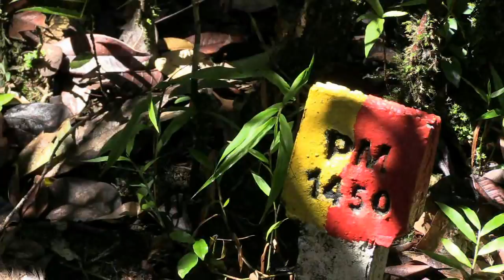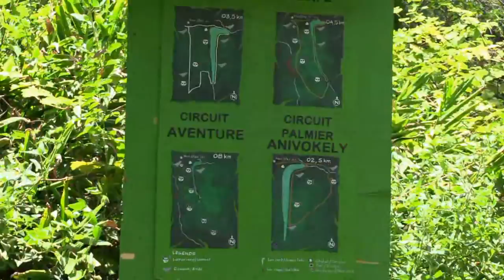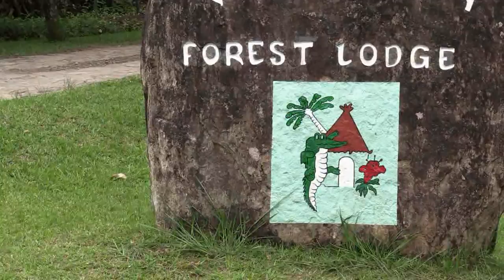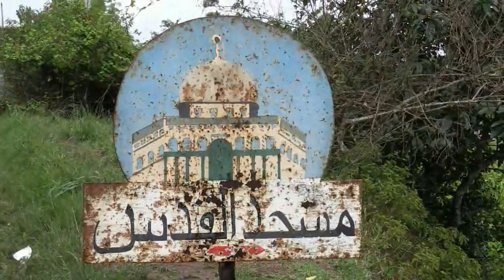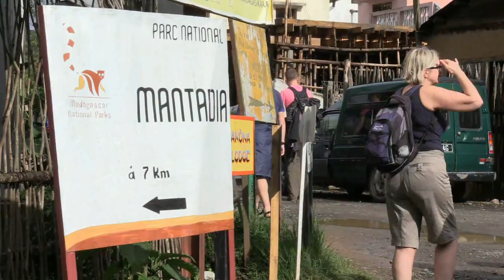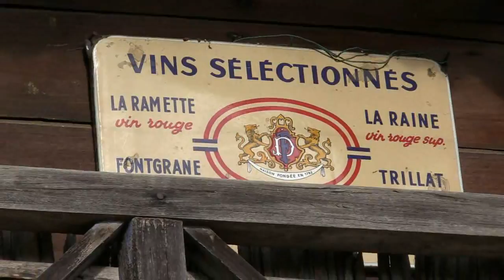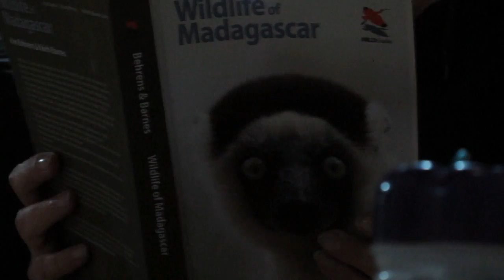Madagaskar 2017. 19.febr.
Visit of Andasibe reserve and Vakona lemur island. Then nocturnal visit of VOI park. Overnight at hotel FEON'NY ALA.